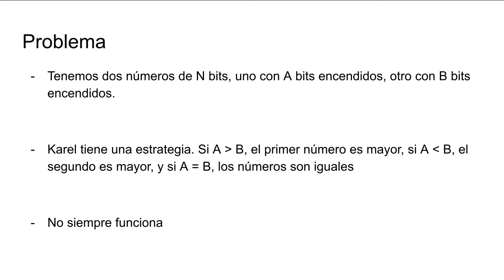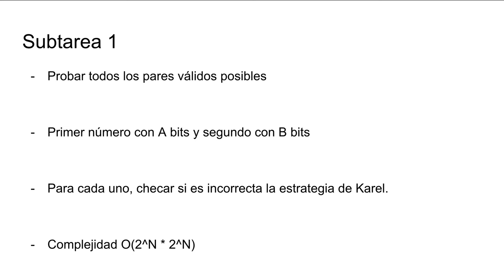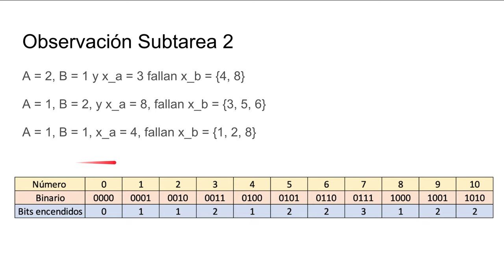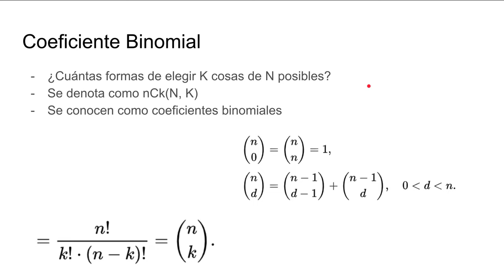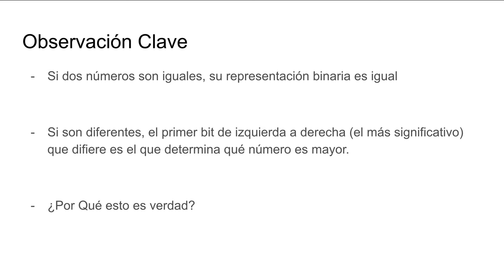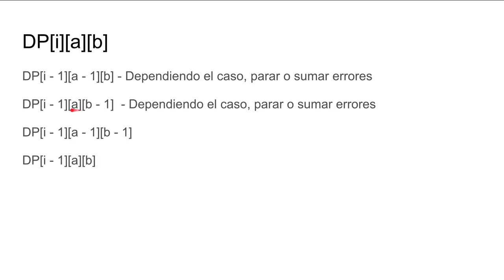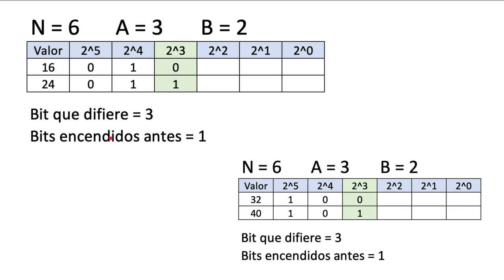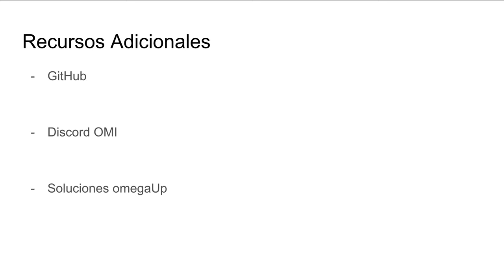OMI 2020 - Bits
Diego explica cómo se soluciona el problema Bits de la OMI 2020

Platica con otros olímpicos en el Discord de la Olimpiada